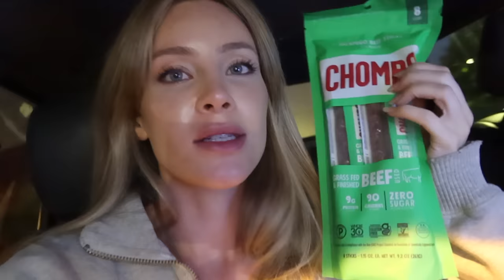HOME VLOG | fall reset, productive, manifesting, etc.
Hii friends,
hope you enjoy this home vlog!